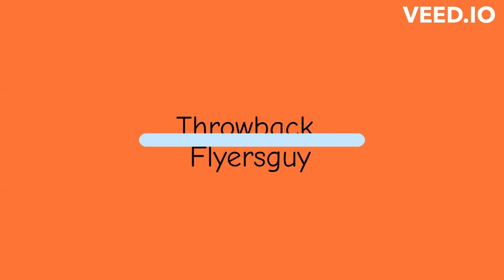Throwback Flyersguy Episode 46 Hurricane Bob